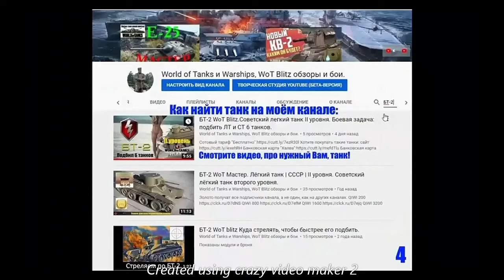Подробности ивента на польский коллекционный танк IX уровня 50TP.prototyp! WoT blitz